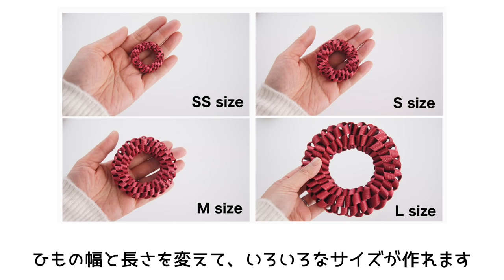クリスマス・お正月飾りに。四つ畳みのリースの作り方。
Tannoはじめてのエコクラフト-クラフトバンド（Tancra）へようこそ！
エコクラフト・クラフトバンド・クラフトテープを使って四つ畳みのリースを作ります。
🔰初心者の方でもわかりやすいよう丁寧にビデオにしました。

●テープ使用量…12本幅テープ/Lサイズで約11m

◎材料のテープは、手芸店・ネットショップの他、
100均(ペーパークラフトバンドとパッケージに書かれています)でも入手できます。
下の動画で材料のテープと道具、テープの割き方をご紹介しています↓

00:11 SS-Lサイズ　大きさの比較
00:41 各サイズ必要なひもの長さと目安の編み段数
01:26 四つ畳みリースの編み方
08:29 つるしひもの付け方